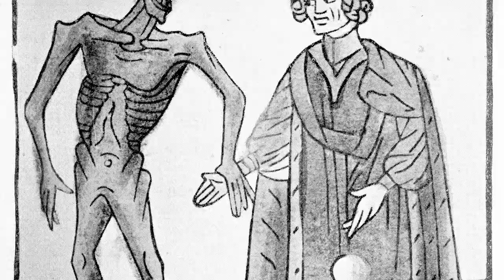Obraz zarazy #3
Źródła:
Monika Sznajderman "ZARAZA Mitologia dżumy, cholery i AIDS"
WYDAWNICTWO NAUKOWE Semper Warszawa 1994
Daniel Defoe "Dziennik roku zarazy" w przekładzie Jadwigi Dmochowskiej
Państwowy Instytut Wydawniczy Warszawa 1959